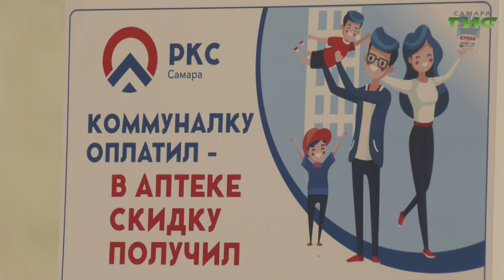Компания РКС проводит акцию для добросовестных абонентов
Подумать об оплате счетов и о собственном здоровье. Компания "РКС-Самара" проводит акцию для добросовестных абонентов и всех, кто хочет избавиться от долгов с пользой. В сентябре самарцы могут обменять оплаченные квитанции за воду на льготы в аптеке и сэкономить, таким образом, на необходимых лекарствах. В клиентских центрах уже начали выдавать акционные купоны. Светлана Кудрявцева узнала, кто может рассчитывать на бонусы.